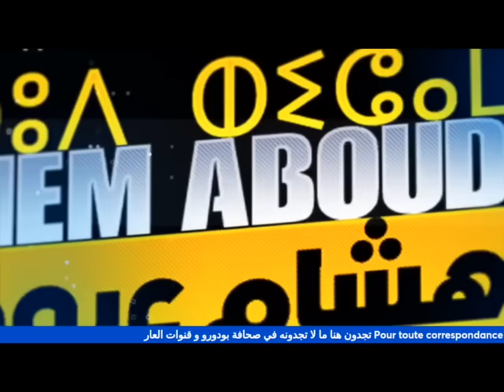كريم طابو يتحدى التعسف والقمع